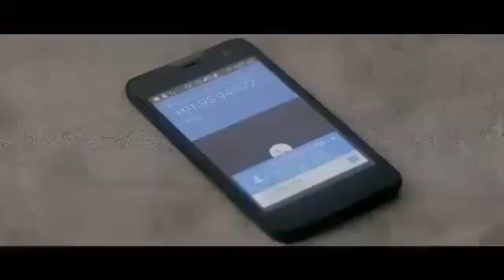23 January 2017(5)